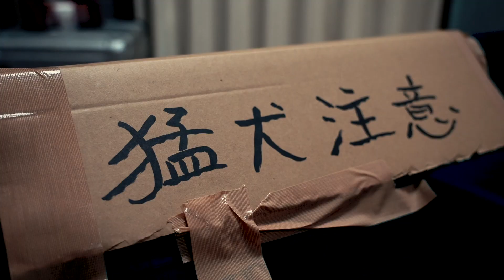No More HOUSE OF TORTURE? A Dog Cage Survival Match in Beppu!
Watch Burning Spirit in Beppu live or in English on demand